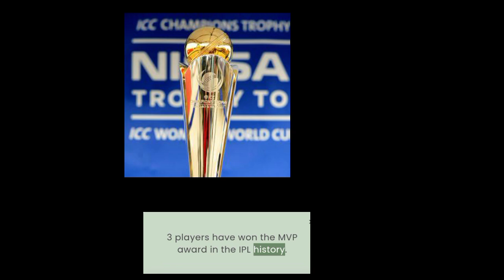10 Interesting Facts about IPL | IPL2023 | IPL Highlights| IPL 2023 Squads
10 Interesting Facts about IPL | IPL2023 | IPL Highlights| IPL 2023 Squads | Facts about IPL |